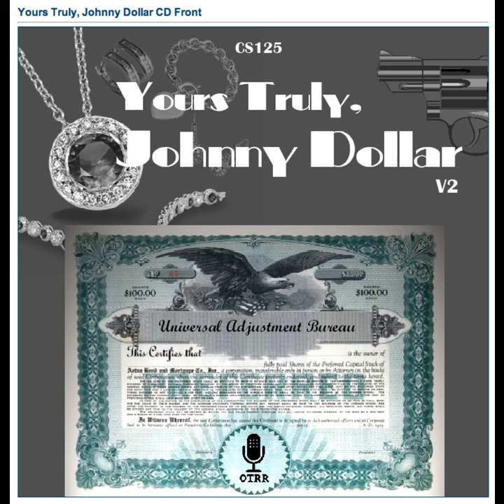Yours Truly, Johnny Dollar - 560613 413 The Laughing Matter - Ep 3